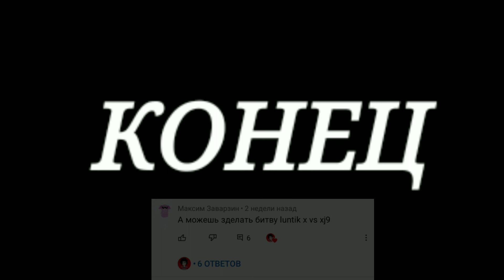ЛУНТИК ИКС ПРОТИВ ДЖЕННИ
ЛУНТИК, КУЗЯ И ЛУНТИК ИКС - ЛУНТИК И ЕГО ДРУЗЬЯ
ИКС ДЖЕЙ 9 ИЛИ ДЖЕННИ - ЖИЗНИ И ПРИКЛЮЧЕНИЯ РОБОТА ПОДРОСТКА
ДРАКА НА ПОЛЯНЕ.